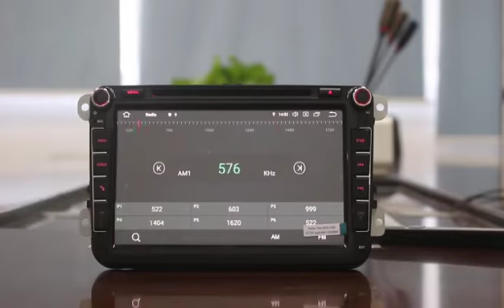Touch Screen carstereo for VW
ZESTECH is Top Android In-car Entertainment Multimedia Auto radio Manufacturer. China Nation High-tech Enterprises. Obtained ISO 9001, TS16949 Certificate .   We Can Provide You All Car Models Stereo including: Toyota, Honda, Hyundai, KIA, Mazda, BENZ, BMW, Volkswagen, Fiat, Chinese car models...   Our Android Car Multimedia Players with: * Android 10 Technology * 2GB/4GB/6GB RAM + 16GB/32GB/64GB/128GB ROM * Quad/Octa Core *WIFI * FM/AM radio * GPS navigation system * Bluetooth music, Phone book, Phone call *Full RCA Output * Car Play & Android Auto * DSP * HD DVR * TPMS   Please Add Me On Wechat and What'sApp after you add me, you will get : 1,our Newest Catalogue   2,Our New Price list   3,Full product videos   4,1 to 1 VIP on-time service 5,A customized gift when you order